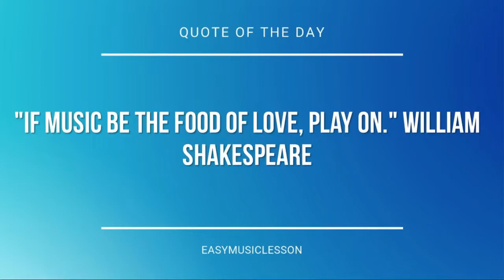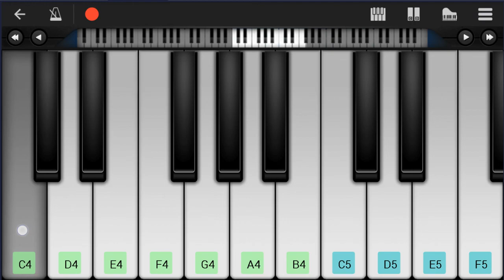Mobile Piano Tutorial: How to play Storm by Phildel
Here is a sheet music/tab video on the song Storm by Phildel on the mobile piano. A mobile piano tutorial arrangement which is transposed to notes that are easily played by mobile piano, for the song Storm by Phildel.

EasyMusicLesson teaches you to play the your favorite instrument, through well-arranged sheet music so that you too can learn how to play Storm by Phildel on the mobile piano as fast as you can. A mobile piano tutorial with backing tracks to help your play the song better.

Notes of the tutorial:
A#4
A4
C5
D5
A#4
A4
C5
D5
D4
D4
D5       F5 D5 F5 D5
D5
D4
D5 D5 D5 D5
F5   D5   D5 D5 D5 D5
F5   D5
F5   D5   D5 C5 D5 D5
F5   D5
F5   D5   G5 G5 G5 G5
G5   F5
A5 G5 F5
E5             F5
D4
D4
D5
D4
F5   D5
F5   D5
G5   F5
A5 G5 F5
E5             F5
D4
D4
D5
D4
D5       F5 E5 D5 C5
F5 E5 D5 C5 F5 E5 D5 C5
D5
F5     D5 F5 D5 F5
E5       F5 E5 D5 C5
D5
D5
D4
D4
D4